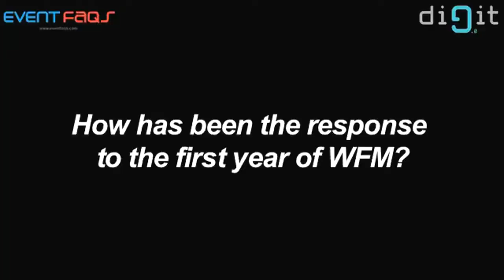Vikaas Gutgutia, Ferns N Petals on Wedding Fraternity Meet - WFM 2012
Mr. Vikaas Gutgutia, Managing Director, Ferns N Petals Pvt. Ltd.
on the launch of FNP's new annual event property,
"Wedding Fraternity Meet - WFM 2012"